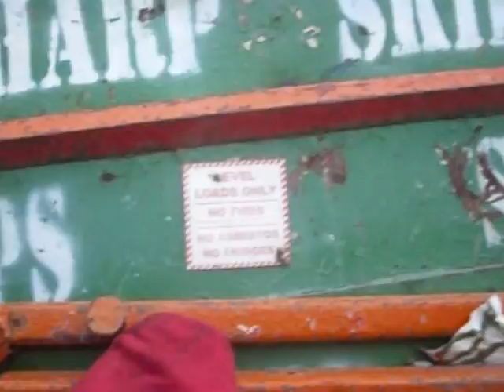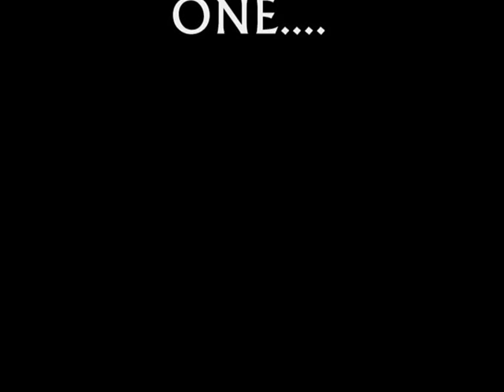The Liberation of Sophie PART ONE